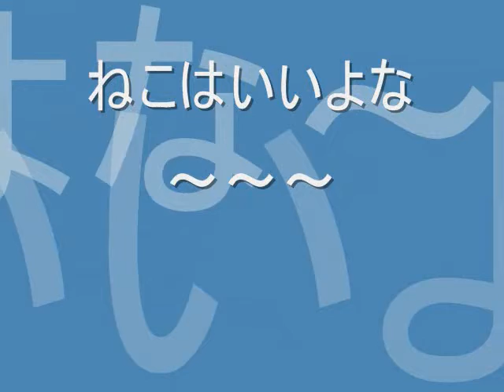ねこ（なにもしない夏）SLOW DANCE 詞曲：MikiZi ( ミキZi ）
MikiZiは作詞曲が主で、歌は作者として作品のメッセージを伝えることが目的です。歌、演奏はもっと上手な人にやってもらえて形に出来たらなあと思っております。

昨年、結成したバンド
N.U.D. = Noble Unleashed Dynamics
( 高貴なる解き放たれし動体=自由な奴ら)
MikiZi, Romeo Blue, Te-Chan も現在ライブは行ってません。

この曲(詩)が出来た背景：

ギター片手に曲作り。ヘタな歌を歌ってる傍で「しょうがないなぁ」と子どもを見るように微笑んで見守っている相方。このヘタッピな歌のあとはいつもの散歩を兼ねた公園へのデート。色々あって、傷つけたこともあったけど、これからもよろしく。

動画：( ネコ何もしない夏 )

夏の暑さ対策として、カーペットを竹ラグに変えたら、さっそくうちのネコが気に入ってくれました・・＃ 室内温度が３０° を越えても昼はクーラーをつけてないので、竹のひんやり感がいいようです。ま、みごとに何もしません。ある意味尊敬します＾＾！

挿入曲はオリジナル「SLOW　DANCE(スローダンス)」詩曲(Lyrics&Song): ミキZi(MikiZi ） です。何気ない日常に感謝して生きていこうという思いで作った曲です。歌も演奏ももっと上手な人にやってもらって、形に出来たらいいなあって思っております。

「SLOW DANCE」 詩曲:MikiZi

冷めた歌の後で
二人だけのroutine date
口ずさむ詩はMuMu

心のうち知れず胸を痛めた

思い出すだけで
Cry with joy

傷んだ翼よ 昨日のように
素直なこの心 傷つけないで
優しすぎる人だから このまま

過ぎた日々を見ないで
生きていくのさour life
手と手を合わせ踊るように
Slow Dance

涙なんていらない
冗談ばかりさmorning time
素直に生きていければ
We need nothing else.

辿り着くところはもう何もない
消えることのない夢はあるけれど
ありふれた毎日それだけで

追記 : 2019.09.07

動画に映っているのは、１８年間家族として共に暮らしたチョビ太くん。2年前に永眠。最後、獣医さんには「長生きしましたね。」って言われたけど、それでも短い命、なおさら愛おしく思います。優しい生命があふれたこのさりげない日常を大切にしたいと思います。